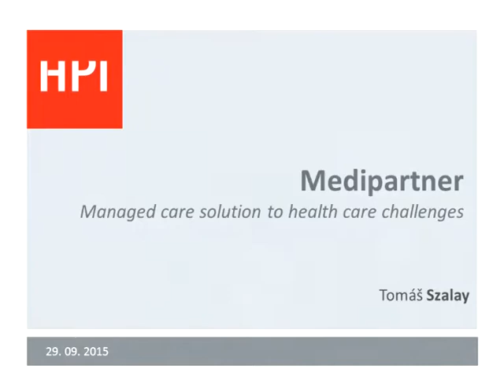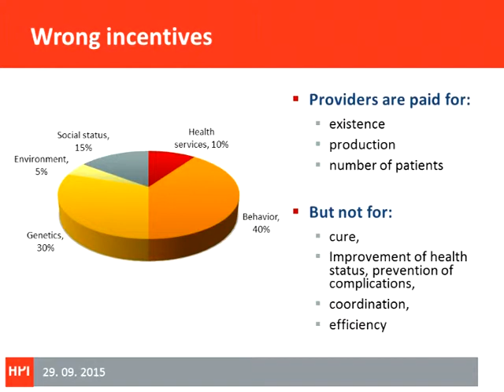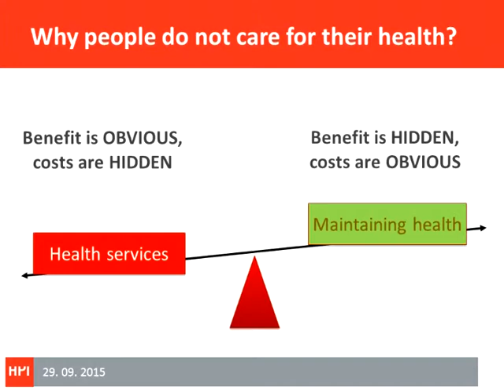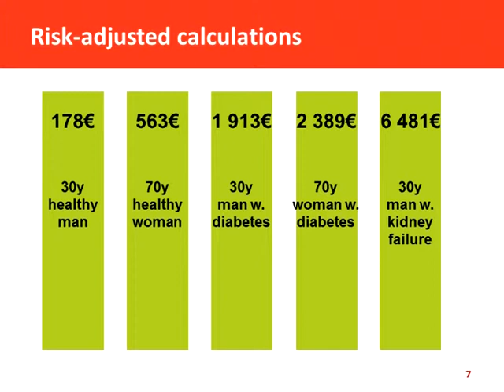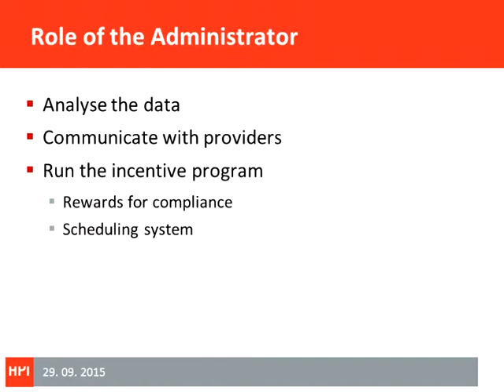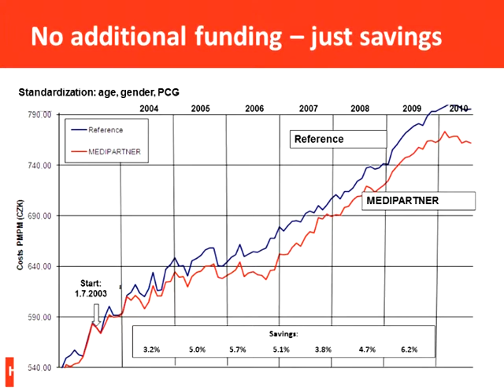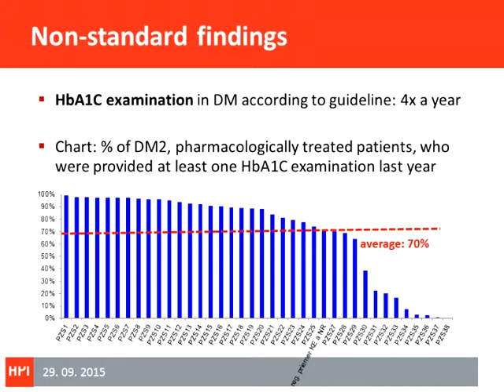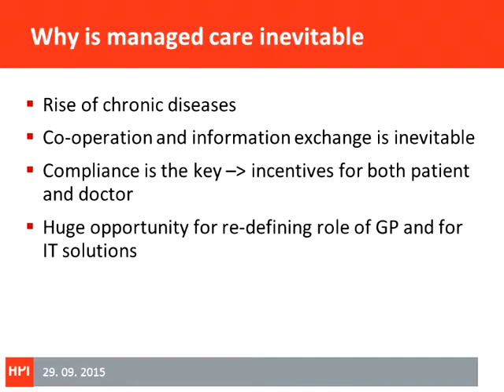15 Tomas Szalay - Chronic Care Management: MEDIPARTNER – a patient motivation program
Speaker: Tomas Szalay; Health Policy Institute, Slovakia
(Note: left loudspeaker – original speech, right loudspeaker - interpretation)

Presentation from the V4 Conference on Noncommunicable Diseases (NCDs) "Priority actions for the prevention and management of chronic diseases", 28 - 29 September 2015, Kosice, Slovak Republic

Conference with international participation organised in framework of Biennial Collaborative Agreement between Ministry of Health of the Slovak Republic and WHO Regional Office for Europe 2014-15

HOSTED BY
Ministry of Health of the Slovak Republic, Institute of Health Policies
World Health Organization, Regional Office for Europe
Pavol Jozef Safarik University in Kosice, Faculty of Medicine
Slovak Public Health Association – SAVEZ